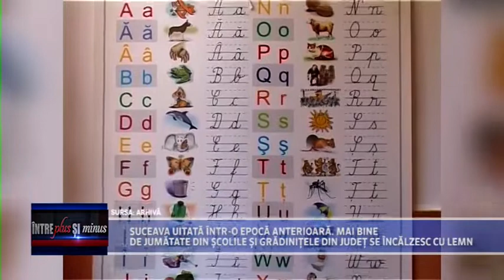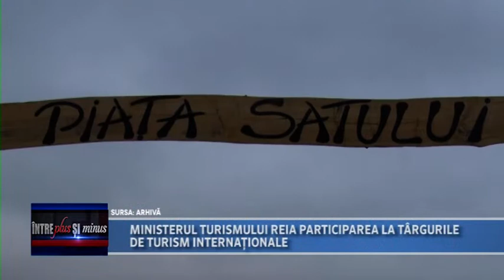22 11 10 Intre plus si minus PREMIERUL LA VICOVU DE SUS HD